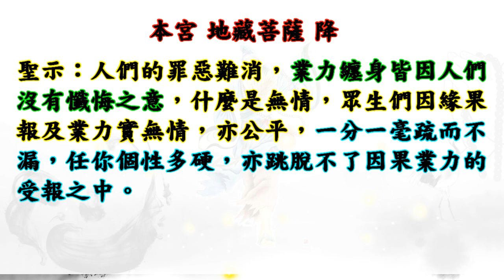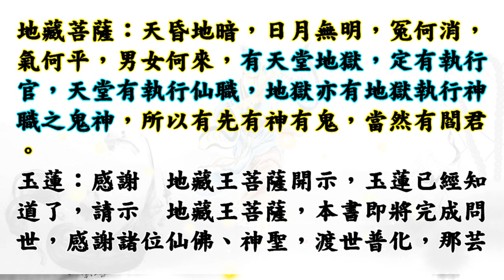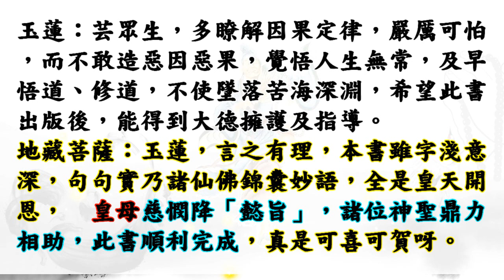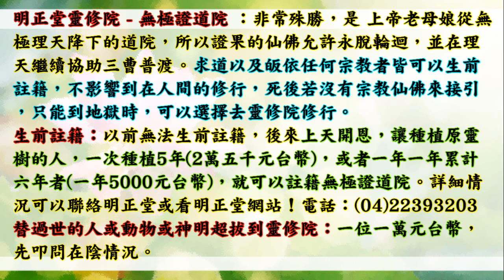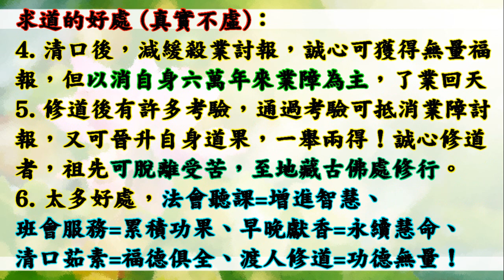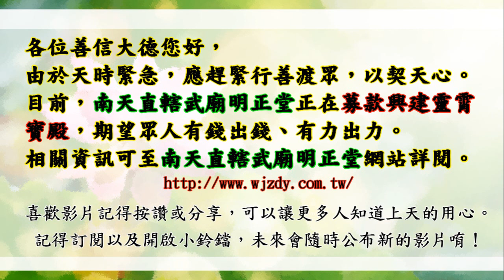國語有聲善書【玉律真機】諸天神聖著 十七、因果可以化嗎？ (真的有地獄嗎？真的有閻君嗎？願大家可求修大道、清口茹素、渡化眾生！希望大家可種植原靈樹，並且達到註籍無極證道院！一定要生前註籍/超拔唷)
玉律真機  虎尾慈恩宮
主著仙佛：諸天神聖(濟公活佛 觀世音菩薩 三太子 玄天上帝)

求道的好處 (真實不虛)：
1. 求道後，仍記得三寶、且功過相抵後為功大於過者，可回天接受證果考驗，通過後可入天佛院(彌勒佛國)或諸佛淨土！(很多人目前仍過大於功！)
2. 求道後，上天會派一位護法神隨身，但若退失道心，護法則離開。清口後則又多派一位。
3. 求道後，去佛堂班會聽道理，在地府或地獄受苦祖先可到現場接受法雨滋潤。誠心修道，祖先可脫離受苦，至地藏古佛處修行。
4. 清口後，減緩殺業討報，誠心可獲得無量福報，但以消自身六萬年來業障為主，了業回天！
5. 修道後有許多考驗，通過考驗可抵消業障討報，又可晉升自身道果，一舉兩得！
6. 太多好處，

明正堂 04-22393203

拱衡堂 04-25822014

👍往生彌勒淨土是成佛的保證！有些重點跟大家澄清：
1.可以帶業障往生 (比阿彌陀佛淨土更容易往生)
2.可以在淨土修到等覺、妙覺菩薩果！
3.再隨　慈尊下閻浮提，龍華三會共成無上正
覺之佛果！

👍如何往生彌勒淨土？ 小編整理最有效之法：
1. 親自至懿敕拱衡堂申請註籍往生彌勒淨土 (免費)，因為表文要呈給上天，需要親自到！然後開始早晚念誦彌勒尊佛的佛號與行六事(原因是要增加您的福 資糧，也就是提升果位)，行六事後面會解說！
2. 如果您是一貫天道的道親，更容易求生彌勒淨土，因為彌勒佛是祖師爺，但是記得做完任何功德完一定要迴向往生彌勒淨土唷！非常重要，如果忘記迴向，往生會失去動力！不用擔心念迴向文會導致無法消業障，因為迴向文包含消除業障！很殊勝！

👍會墮入血污池之原因：
1.曾在瓦斯爐上晾衣服(含經血衣物)，或在河川洗含經血衣物。
2.曾在野外、山水、神佛面前行汙穢、行淫之事情！
3.曾經未婚墮過胎、或已婚卻故意墮胎、或溺嬰虐嬰者。
4.行醫幫(協助)人墮胎、自己教唆人墮胎！

👍如何悔過與避免墮入血污池：
1.誠心懺悔，然後去聖堂(拱衡堂)做專案呈疏，助印善書。詳細請自行去問拱衡堂，用懺悔心與功德來化解。
2.最好幫墮胎的嬰靈超拔到拱衡堂昊天紫綬靈修院，化解怨緣又可結善緣，讓他們可以修行變仙佛！最好自己也生前註籍靈修院，避免去地獄受苦！超拔一位均為6千台幣整！

1.修行 (如果有緣份，能求道清口，非常有福氣！)
2.不吃肉(救地球與眾生)
3.行善 (行功立德，找回流失的道親！用愛心關懷！)
4.孝順友愛
5.懺悔與禱告
6.切勿做殺、偷、淫、損人、造口業…等十惡！